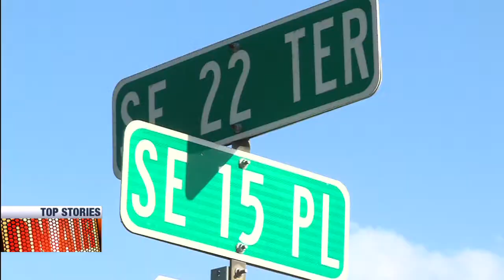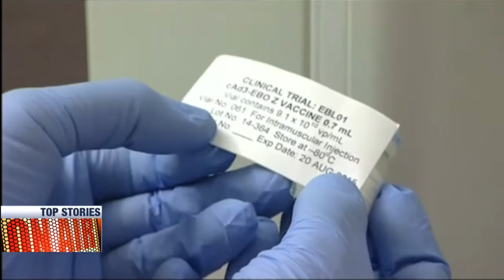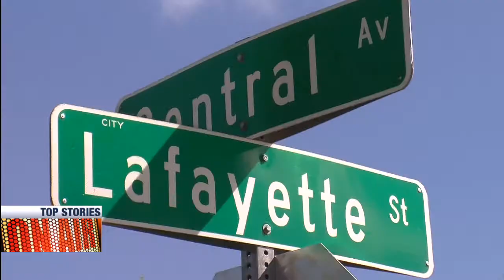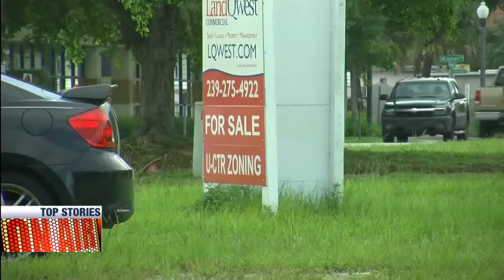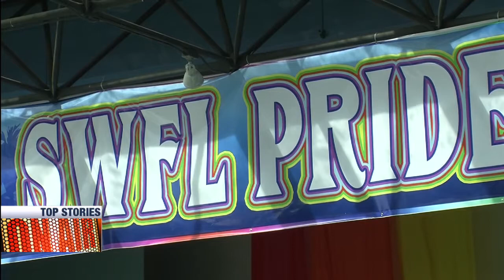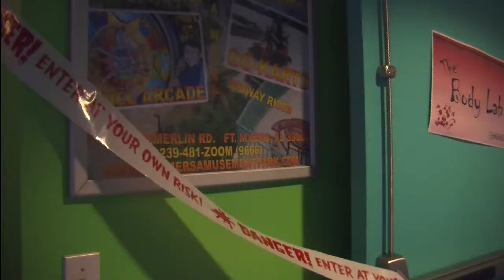11 PM NEWS NOW OCT 11